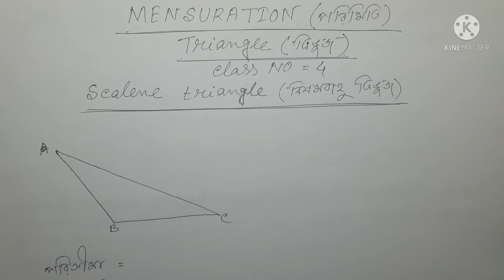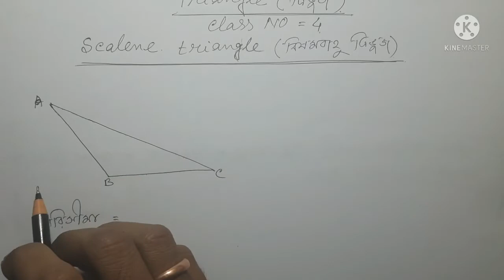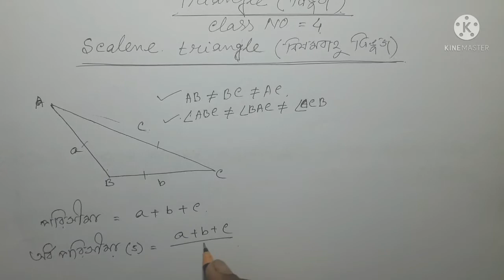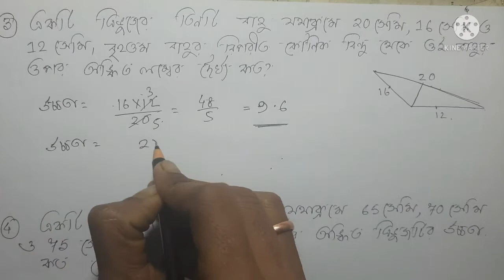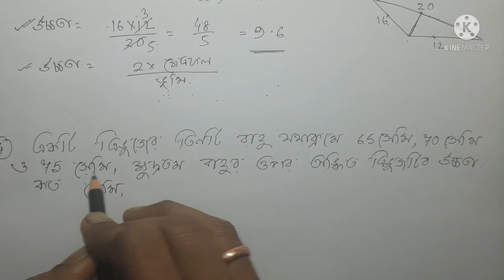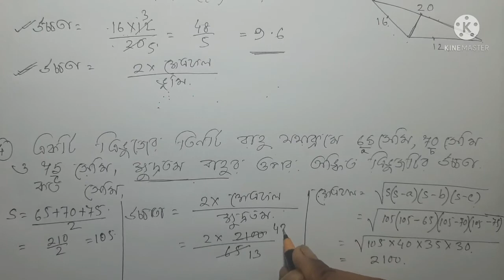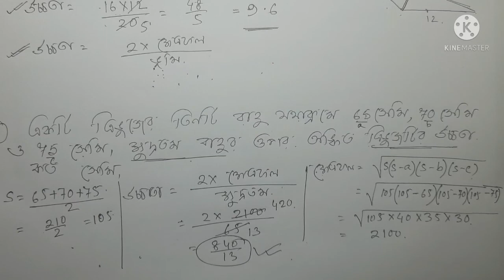Triangle Concept in Bengali | Mensuration Math Tricks | Basics of Triangles in Bengali | Part = 4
Hi,
In this video, we are going to learn the whole triangle concept and formula. This video is being designed in a way to help all classes to learn triangle chapter. This video is enough to solve any type of problems because we believe in conceptual learning. Share this among your friends and learn Triangle with concepts.
                                                              THANKS.

"Keyword"

Mensuration Math Tricks,
Mensuration,
Mensuration Math syllabus,
Mensuration all formula,
Mensuration Basic Concept,
Triangle Math syllabus,
Mensuration Math in Bengali,
Mensuration Tricks,
Mensuration Math Tricks for WBP,
Mensuration Math Tricks for Rail,
Mensuration Math Tricks for SSC,
Mensuration Math Tricks for Bank,
Mensuration Math Tricks for PSC,
Mensuration Shortcut Tricks,
Triangle Tricks in Bengali,
Mensuration math Tricks in bengali,
Triangle,
Triangle Concept in Bengali,
Triangle Math,
Triangle Math Tricks,
Basics of Triangles in Bengali,
Triangle Law Formula,
Area of any Triagle Tricks,
Area of a Triagle,
Mensuration Math Class 8,
Mensuration Math Class 9,
Mensuration Math Class 10,
Competitive Exam Math in bengali,